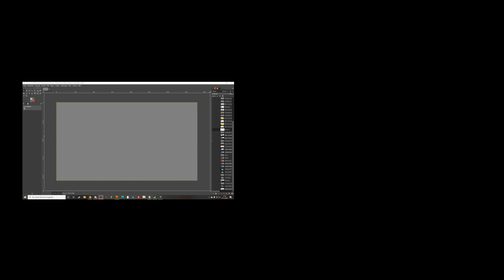Die Nacht des Gefangenen | ARK Film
Ich wünsche viel Spaß bei einem weiteren ARK Kurzfilm vom Meister, es geht mal wieder spannend drunter und drüber, mit einem kleinen aber feinen Unterschied.. "alles begann jetzt.. und genau hier.."

▬▬▬▬▬▬▬▬Socialmedia▬▬▬▬▬▬▬▬

💎Creator Code: Sharxobert

▬▬▬▬▬▬▬▬▬sonstiges▬▬▬▬▬▬▬▬▬▬

📜 Meine Hardware:

•Mikro: Rode NT-1 A
•Cam: Logitech C930e
•Schnittprogramm: Hitfilm
•Aufnahmeprogramm: OBS
•Audiobearbeitung: FL Studio
•Grafikkarte: RTX 2070
•Tastatur: SideWinder x6
•Maus: R.A.T. 3
•Kopfhörer: DT770 Pro 250 Version

📜 Über mich:

• Name: Simon
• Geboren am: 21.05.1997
• Wohnort: NRW/Bonn
• Coolnesslevel: sehr hoch
• Größe: 1,84cm
• Haarfarbe: braun
•Beruf: YouTuber